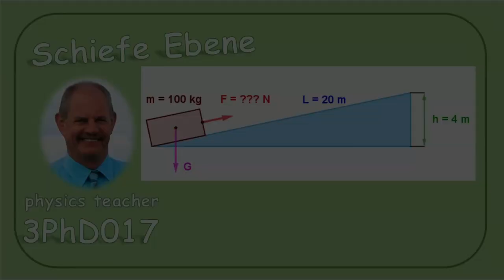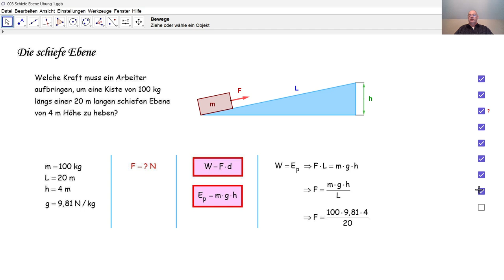Physik 3PhD017 Die schiefe Ebene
Wir berechnen die erforderliche Kraftstärke, um eine gewisse Arbeit längs einer Schiefen Ebenen zu verrichten.